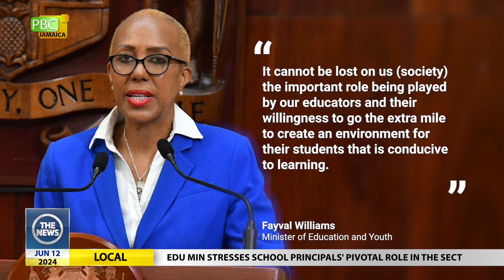The News - June 12, 2024